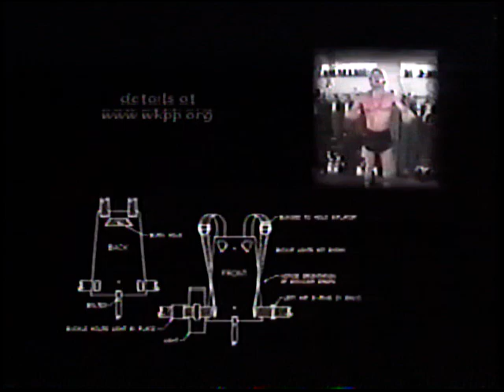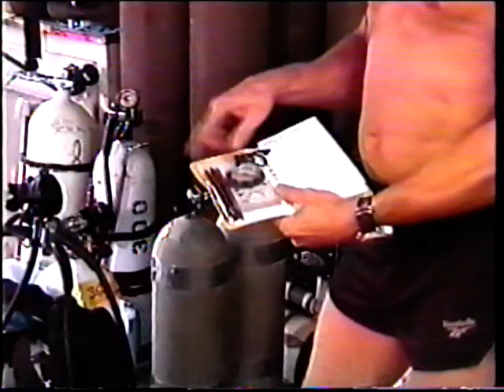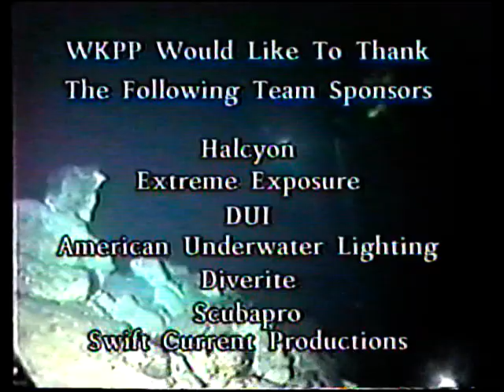DIR 2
This is the second edition of the Woodville Karst Plain Project (WKPP) Doing It Right (DIR) video. It was recorded in August 1998 roughly 4 years after the original DIR video. George Irvine III and Bill Mee present with eye « as to why we do what we do ». They go through equipment, gas mixing and procedures used at the time by the WKKP in Florida, USA. It also contains some cave diving sequences at the beginning and at the end.

This is the video where George starts by unfolding a body bag.